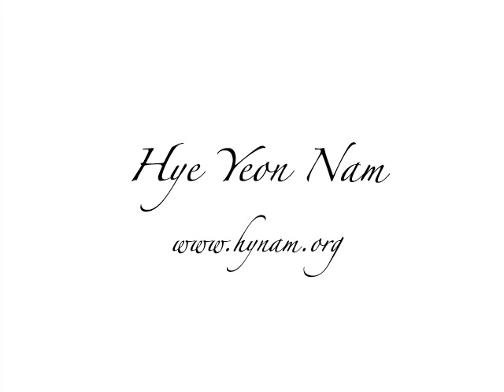tongue Music V.2, Hye Yeon Nam (남혜연)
Directing and Programing: Hye Yeon Nam / Model: Thomas James Lodato and Sarah B. Puerto / Software(Processing, OSC, PD) / Hardware(Arduino)